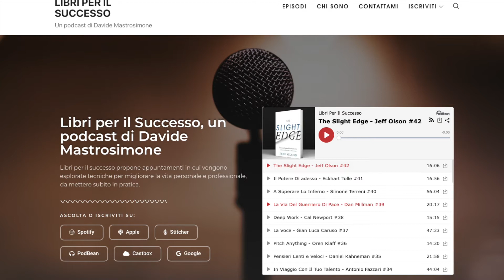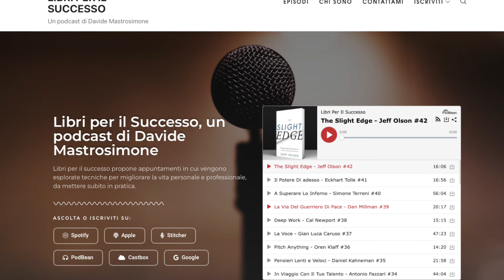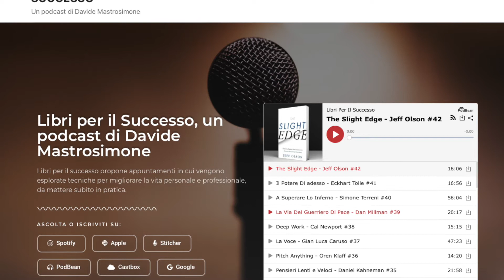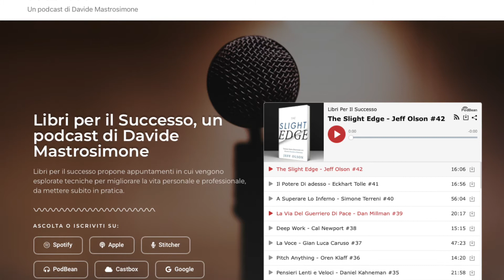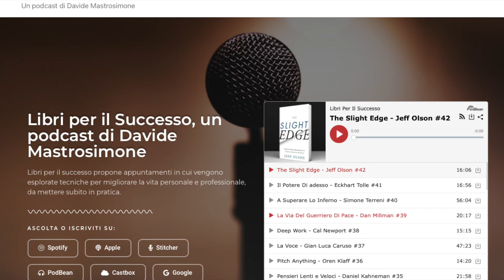COME SMETTERE DI PREOCCUPARSI E COMINCIARE A VIVERE-DALE CARNAGIE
Stress, preoccupazioni, paure ci inseguono ogni istante e svuotano la nostra energia, gestire queste emozioni diventa fondamentale per affrontare nel migliore dei modi le situazioni che ci accadono, risparmiando le forze mentali e fisiche per agire, piuttosto che sprecarle nel pensare a quello che succederà, e che spesso non succede.

Dale Carnegie nel suo libro come smettere di preoccuparsi e iniziare a vivere ci illustra una serie di tecniche e metodi, e storie di persone che sono riuscite a domare la preoccupazione, un testo semplice e come accade spesso con Carnegie molte cose possono sembrare banali, ma non le fa nessuno.

Preoccuparsi può portare a seri disturbi fisici e mentale, è imperativo almeno provare a superare queste condizioni della mente e vincere la preoccupazione

Esploriamo alcune tecniche che ci suggerisce l’autore come

vivere in compartimenti giornalieri
3 passi per analizzare una situazione e cosa fare
un metodo per superare la preoccupazione dandosi da fare
un esercizio di 10 azioni da fare per un giorno

Vi auguro un buon ascolto